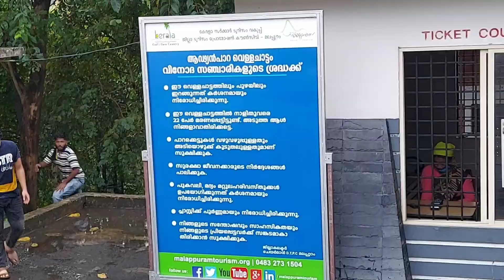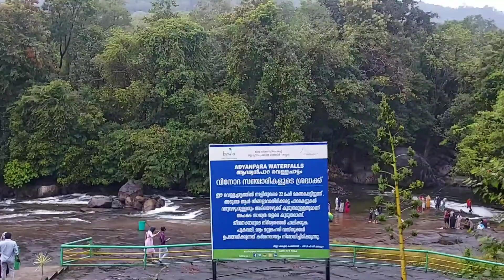Adyanpara Waterfalls ...one day tour ...poliyatoooo